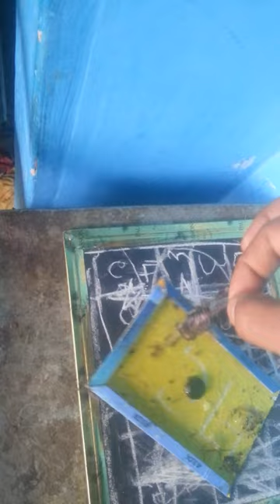dog eats mouse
My Dog eating 20 mouse